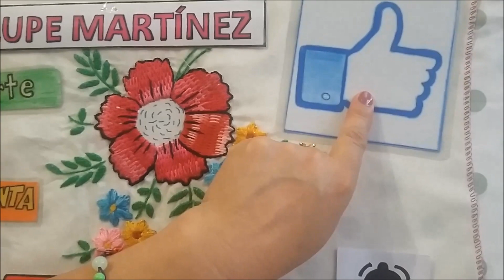Puntada de relleno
Puntada muy facil para rellenar petalo por petalo con hilos de algodon o también puede ser con hilo cristal.